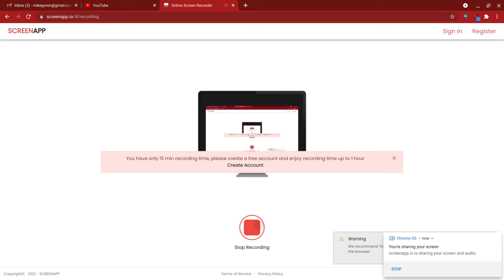ROBLOX: (Track Worker POV), (F) departs 59 St-Parsons Circle